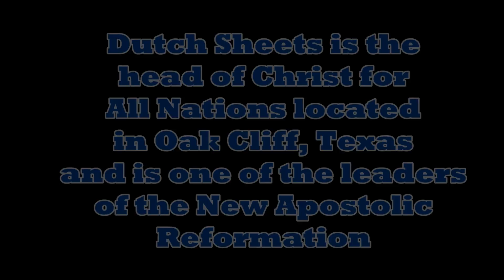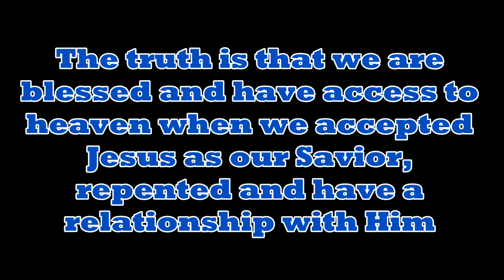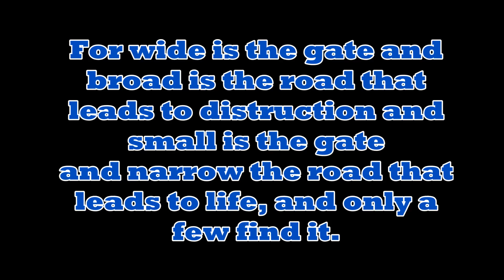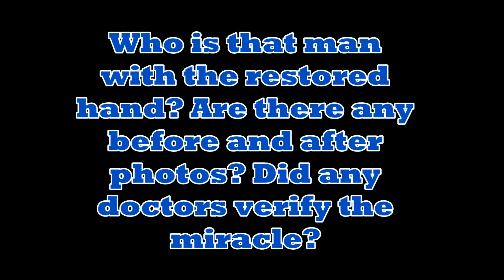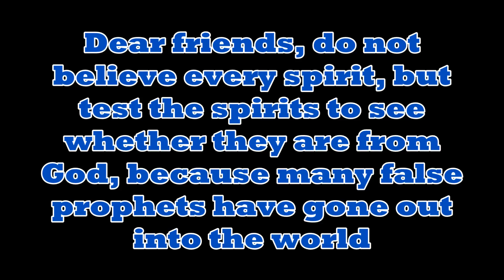Proving or Disproving Modern Day Prophets Dutch Sheets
This is the first of a series on Modern Day Prophets.